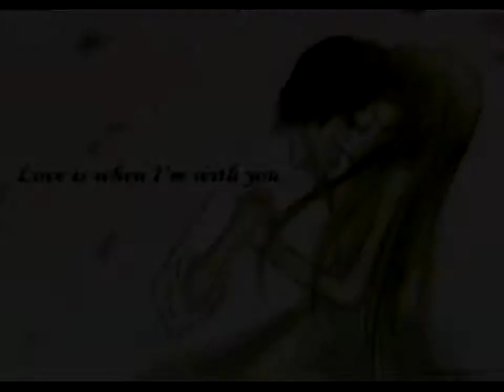Amv anime couples - Cascada - Every time we touch